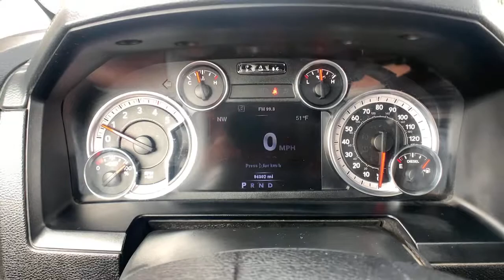2014 Ram 2500 Paso Robels, CA 20680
Bright White Used 2014 Ram 2500 available in Paso Robels, California at Mullahey Chrysler Dodge Jeep RAM. S

Mullahey CDJR
2520 Golden Hill Road

 Sensibility and practicality define the 2014 Ram 2500! It delivers style and power in a single package! A turbocharger is also included as an economical means of increasing performance. It includes heated seats, a power seat, an automatic dimming rear-view mirror, and seat memory. It features an automatic transmission, 4-wheel drive, and a refined 6 cylinder engine. Our aim is to provide our customers with the best prices and service at all times. Please don't hesitate to give us a call.
(0 A) Bright Silver Metallic Clearcoat,180 Amp Alternator,3.42 Rear Axle Ratio,5.5 Additional Gallons of Diesel,50 State Emissions,Chrome Exterior Mirrors,Chrome Power Trailer Tow Mirrors,Cummins Turbo Diesel Badge,Current Generation Engine Controller,Diesel Exhaust Brake,Engine: 6.7L I6 Cummins Turbo Diesel,Exterior Mirrors Courtesy Lamps,Exterior Mirrors w/Heating Element,Exterior Mirrors w/Memory,Exterior Mirrors w/Supplemental Signals,Firestone Brand Tires,GVWR: 10,000 lbs,Lower Two-Tone Paint,Manufacturer's Statement of Origin,Quick Order Package 2FH Laramie,RAM Active Air,Selective Catalytic Reduction,Tires: LT275/70R18E OWL On/Off Road,Tow Hooks,Transmission: 6-Speed Automatic,Wheels: 18' x 8.0' Polished Aluminum